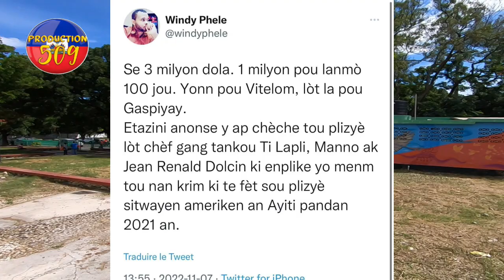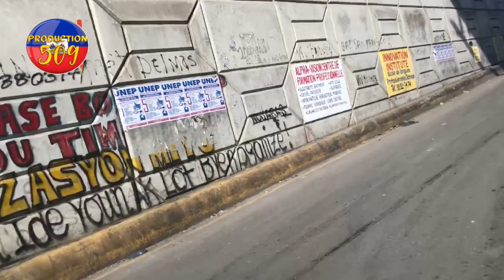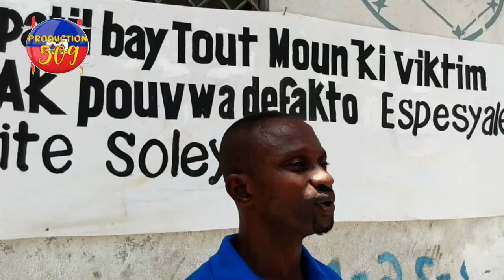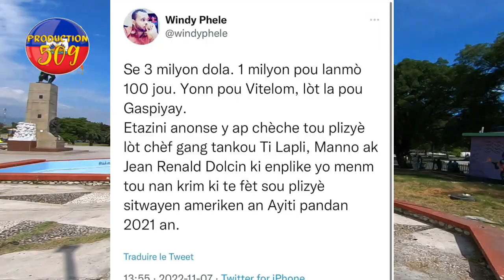Lapolis mare yon gwo bandi ak gwo zam kap kidnape moun lèl fin pran lajan li touye moun yo met dèyel